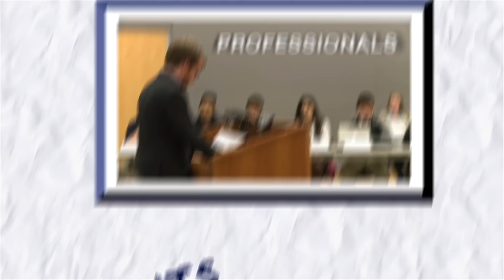One Student. One Story - Amanda Baez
Amanda Baez is a UConn senior majoring in Natural Resources with a concentration in Fisheries and Wildlife Conservation.  After graduation, Amanda is determined to work in the field, and is getting some great hands-on experience during her college career.  She recently went to Costa Rica to study nature reserves and explore rainforest habitats.  Her trip was funded by LSAMP, or Louis Stokes Alliance for Minority Participation, a program intended to guide minority science majors through their college careers.  She credits her success to the organization and is grateful for the opportunities it has provided her.  Amanda also explores her interests through her on-campus job, where she works as a lab assistant researching Hawaiian Bobtail Squid.